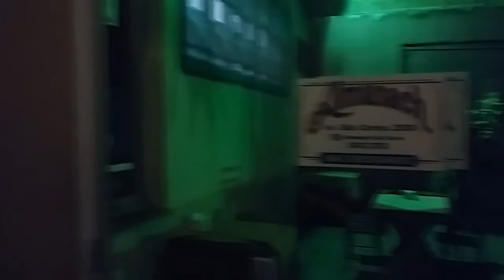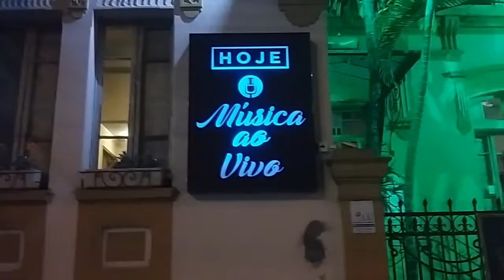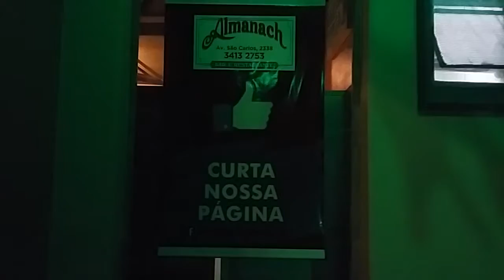AI, AI, AI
Elder Monteiro Interpretando "Ai,ai,ai" de Vanessa da Mata" no Almanach Bar e Restaurante em São Carlos-SP em 31/08/2017.
Produção: Cristal Sound Studio